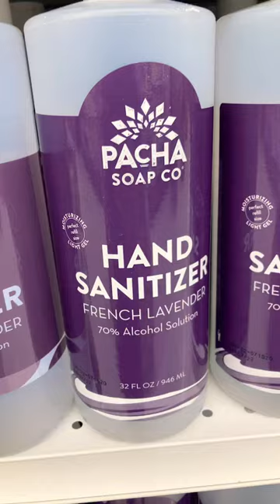Hand Sanitizer WAIT WHAT 😎